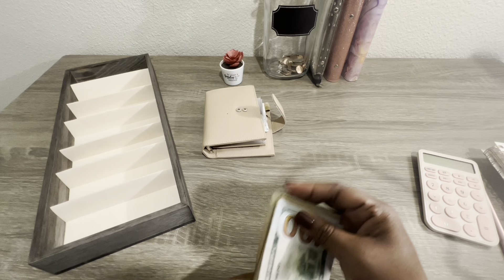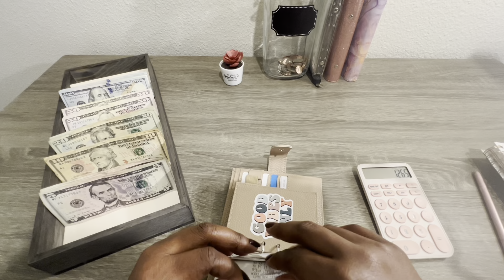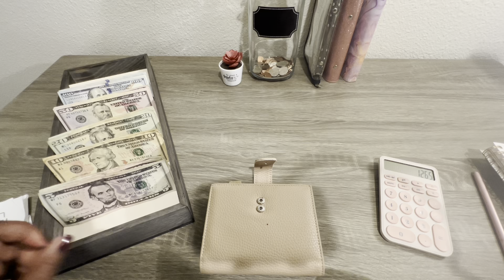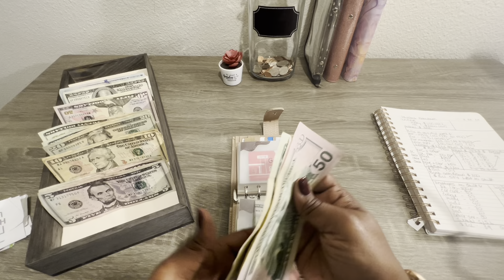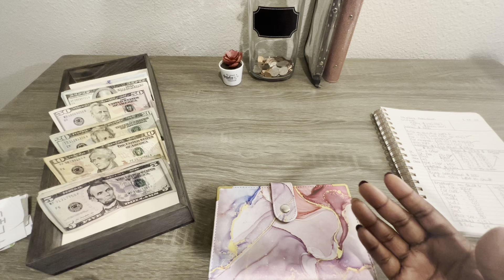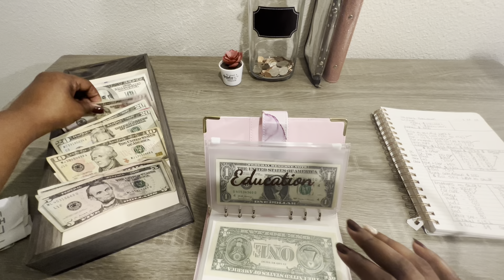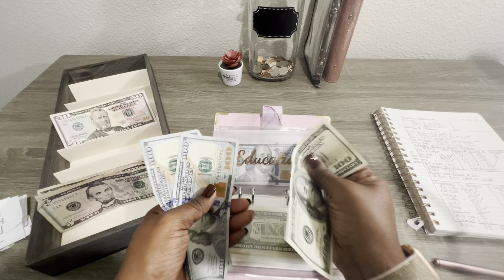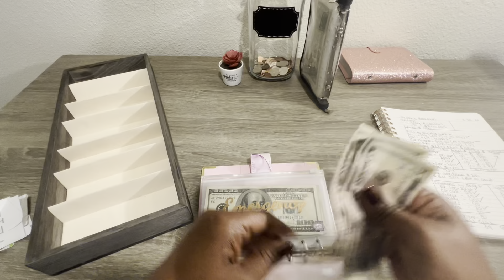CASH STUFFING PAYCHECK #4 FEBRUARY 2/23/22 $1265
Hello loves,

Thank you for coming to my channel! Budgeting is hard and it takes time, patience and determination. Let’s be each others support! We got this!!

My A7 Wallet:

My wallet envelopes:

Bank Run Envelope:

My budget binders 📕📗📘👇🏾:

Monthly Expense Binder:

High priority binder:

Medium priority binder:

Low priority binder:

My Cash Tray:
MyGift 7 Slot Sunglasses Holder...

Savings challenge binder:
SOUL MAMA Zodiac Budget Binder with Cash Envelopes for Budgeting – Black Sagittarius A6 Binder

Binder envelope labels:

Binder envelopes:
Nude Pink Ombre Cash Envelopes | Cash Stuffing | Size A6 | AllThingsPlannedShop by Allthingsplannedshop on Etsy

Stand used to 🎥 👇🏾:

Gooseneck Cell Phone Holder,...

Phone I am using to 🎥 👇🏾:
iPhone 13 Pro Max: Sierra Blue
Shoutout to my favorite YouTubers! You ladies are boss chicks for real! 💪🏾👸🏾👸🏻👸🏻✨

Look out for my new budgeting system coming this summer!

Fetch rewards:
Come save money on Fetch with me! Sign up w/ code THBUCE & get 2,000 pts See you there!

Erica
Xoxo